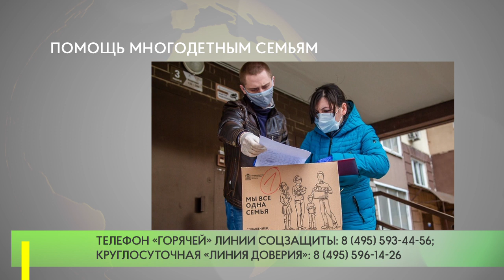Помощь многодетным семьям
В Одинцове продолжает работу Волонтёрский центр «Единой России» по оказанию помощи жителям в связи с пандемией коронавирусной инфекции.